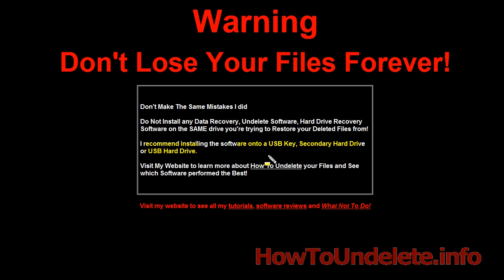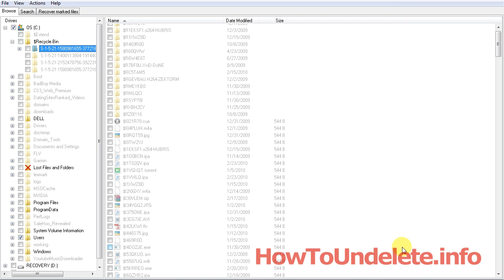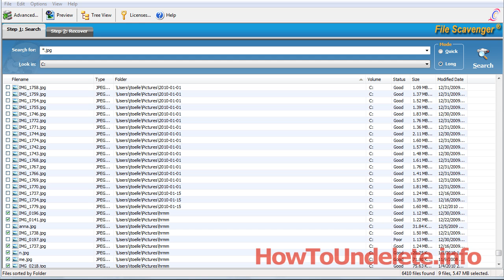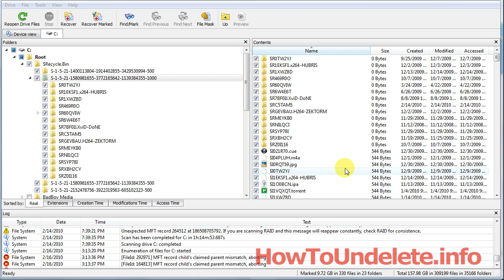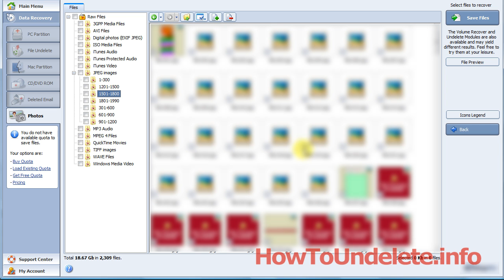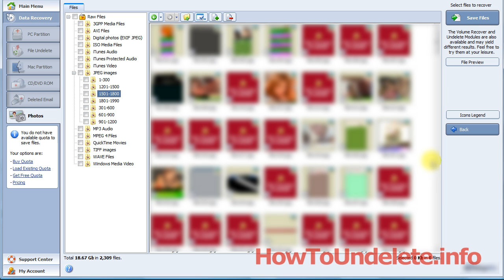Photo Recovery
See my review on how to recover your photo if they have been deleted and are not in the Recycle Bin. See how I test over 6 different undelete Softwares from Free to Paid versions.

See which Photo Recovery software clearly stands out as the best.